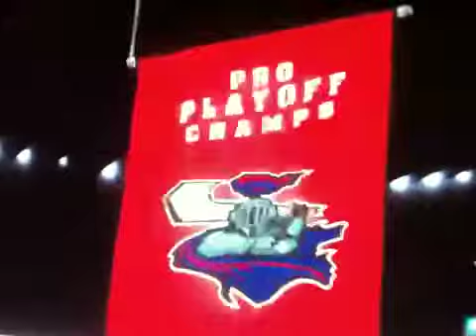Raising The Banner: Pro League Champs NHL 2011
Our team TimeBomb Rebegades raising our banner for winning Pro League Playoffs in NHL 2011 for the PS3